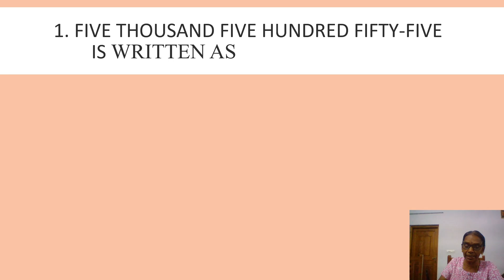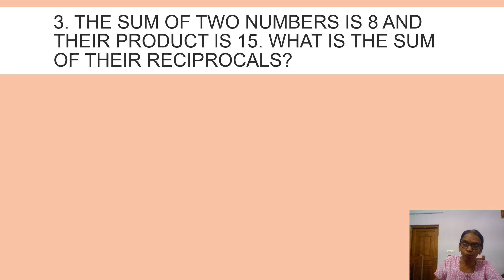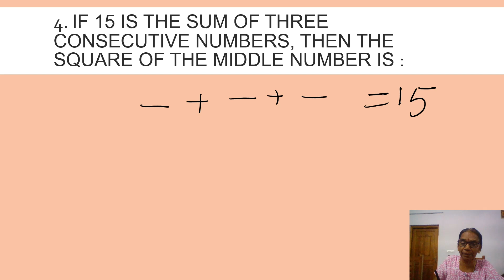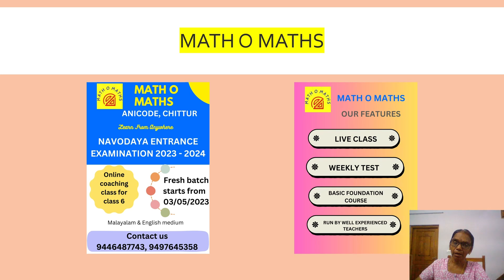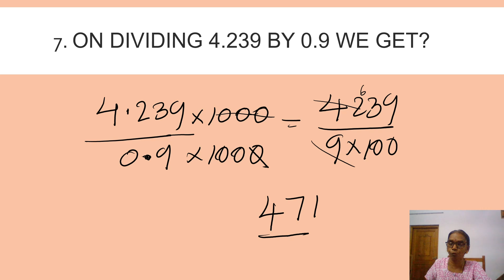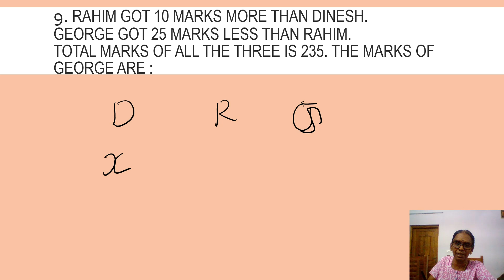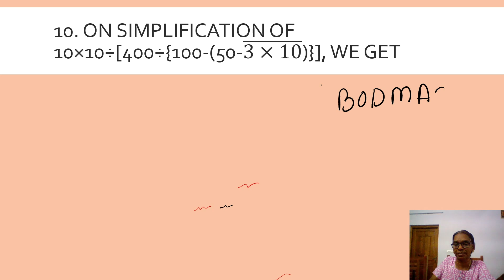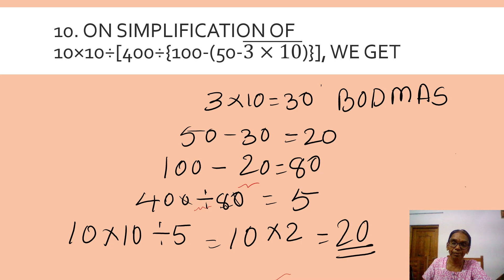നവോദയിലെ കണക്ക് ഇത്ര എളുപ്പമോ?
നവോദയ പ്രവേശന പരിശീലനത്തിന്‍റെ പുത്തന്‍ ആശയങ്ങളുമായി 2024 ലിലെ പരിശീലനം ആരംഭിച്ചിരിക്കുന്നു.
20 വര്‍ഷത്തെ പാരമ്പര്യം.
2022ല്‍ മാത്രം കേരളമാകെ 45 കുട്ടികള്‍ക്ക് പ്രവേശനം ലഭിച്ചു.
ഇംഗ്ലീഷിലും മലയാളത്തിലും ക്ലാസ്.
വിശദ്ധ വിവരങ്ങള്‍ക്കായി വിളിക്കുക    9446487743,  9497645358.